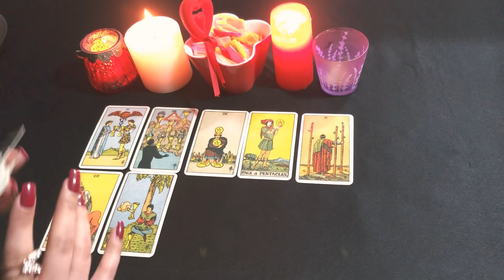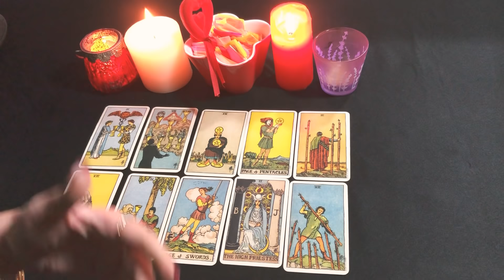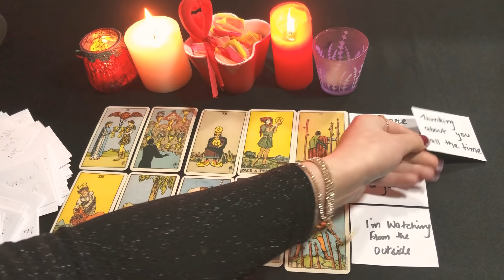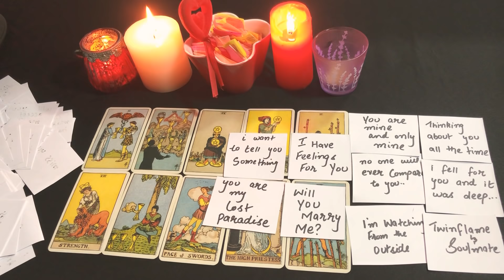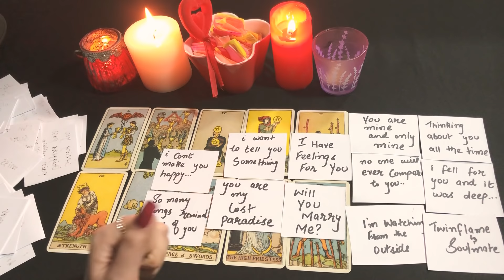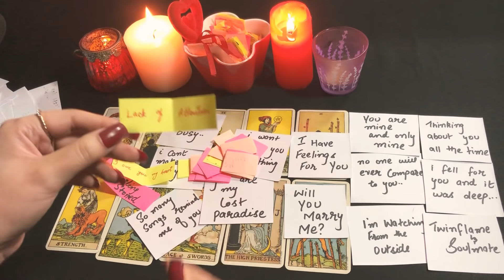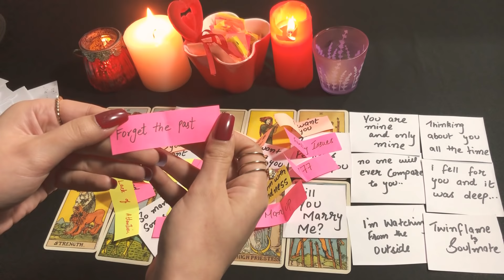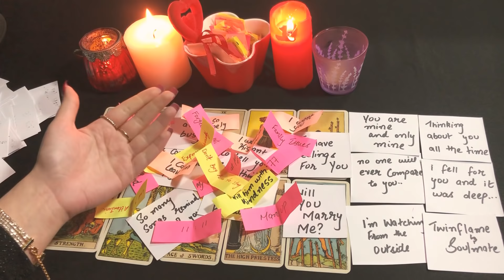hindi/urdu | Their current energy | Channeled messages | General reading | Timeless 💕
mysticworld11:11